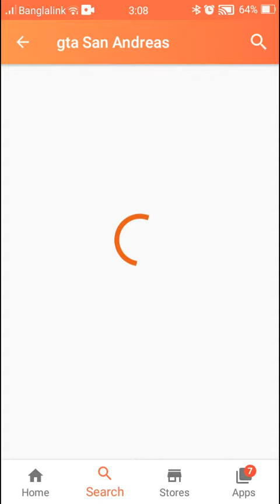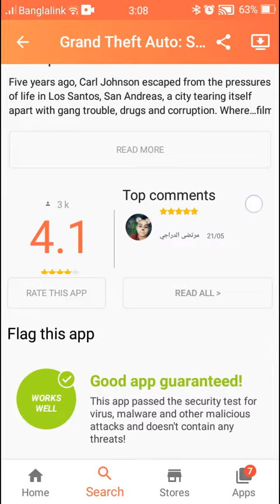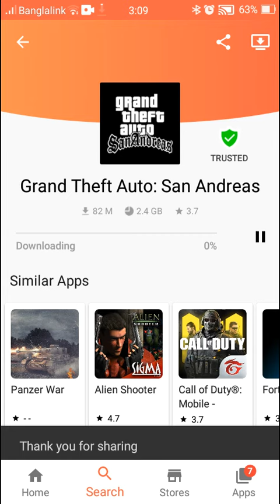How to download GTA San Andreas for android only 2GB